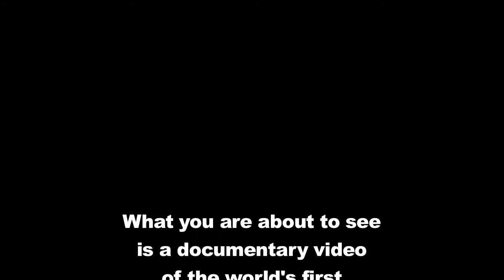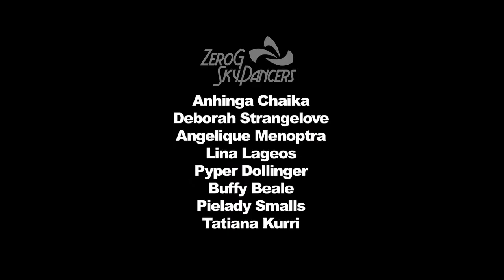SkyDance 3 - Second Spring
SkyDance 3 or Second Spring was the first narrative SkyDance production telling a story of difference and bullying. In this story, the Maj (pronounced Madge) is the majority, SkyDancers who appear all in blue when born from sparking flower pods. At the same time, Puch, is born in the same way, the same time and place but is different, born orange. As tiny ones they play together and don't see difference. As they grow up to adolescents to story, told through color, shape and proximity, shows the group as adolescents that begin to differentiate and pick on Puck, the different one. As the Maj reach adulthood and are still similar to each other, the difference between them and Puch becomes more pronounced and the attacks on Puch more serious until one day the Maj cause Puch to fall from a high place and die. The Maj are so heartbroken about it that they work together to place Puch back into a sparkling flower pod and go back in themselves. When the pods open back up again, everyone is reborn different and the story ends with them celbrating this second chance.

SkyDance 3 brought out many innovations such as cascade constumes (designed by Queue Marlow) that changed color and shape via a HUD controlled by the director. Also new and configurable stage craft were flying stage pieces that would vanish and appear on command as well as opening and closing "sparkling flower pods" designed and programmed by Nand Nerd.

Second Spring was performed many times in Second Life and was the first theater production in Second Life to successfully charge $10.00 USD for tickets to a virtual theater production.

SkyDancers:

Anhinga Chaika
Deborah Strangelove
Angelique Menoptra
Lina Lageos
Pyper Dollinger
Buffy Beale
Pielady Smalls
Tatiana Kurri

Original score by:
ZeroOne Paz
(aka Michael Kohl)

Technical Director:
Zenmondo Wormser

Costumes by:
Queue Marlowe

Machinimatography
and show edit by:
Gary Hayes